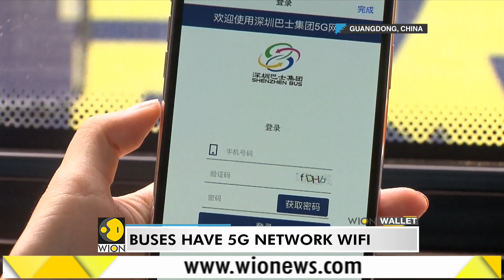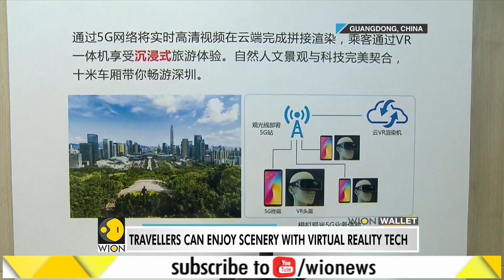WION Wallet: China initiates 5G bus services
China has launched 50 local buses powered by 5G technology in Shenzhen. New buses allow passengers to surf internet at a faster speed and to enjoy scenery on the way with help of Virtual Reality.